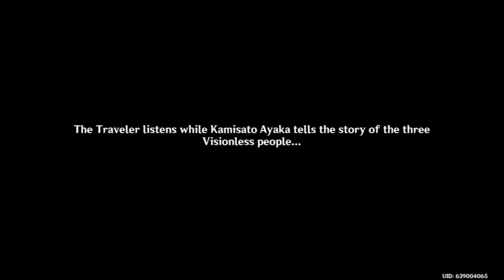Love Letters! (and other paper work ) | Genshin Impact [Part 16]